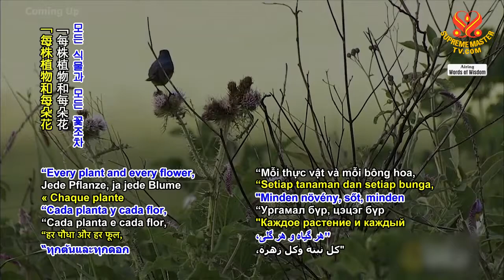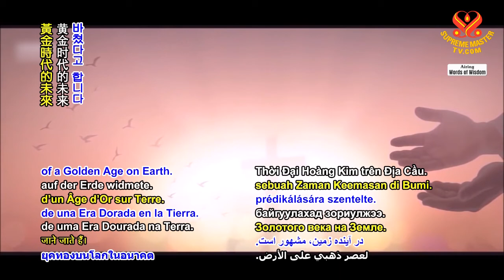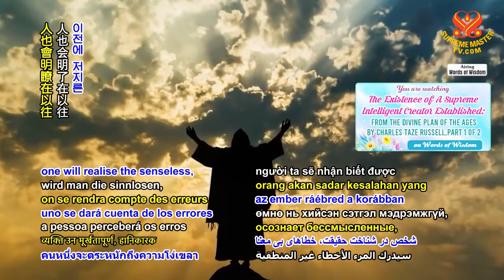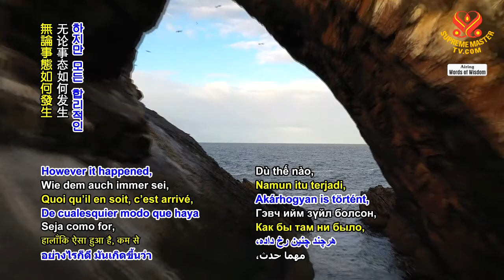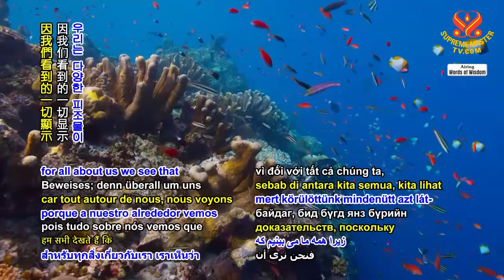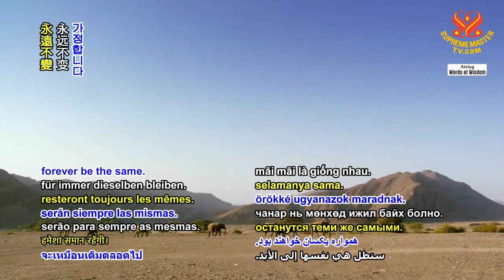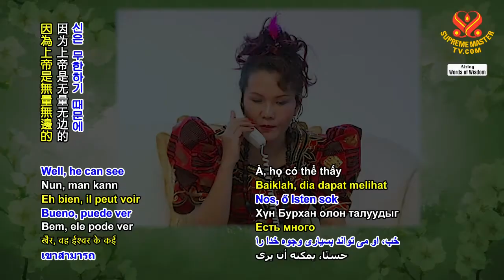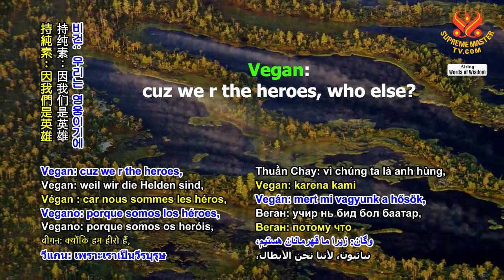1420 WOW From The Divine Plan of the Ages by Charles Taze Russell, Part 1 of 2 6m